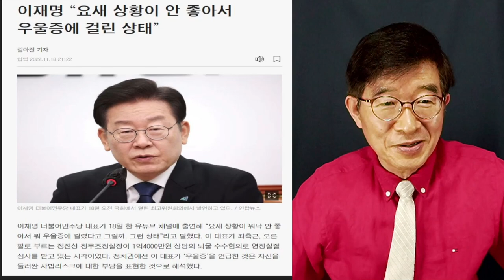이재명, 우울증 운운하다 / 초강력 멘탈 소유자의 고백 / 하기야 좀 꺼림찍하긴 할거야 [공병호TV]